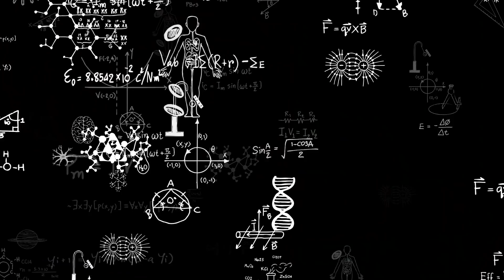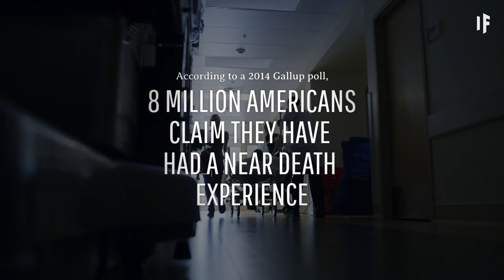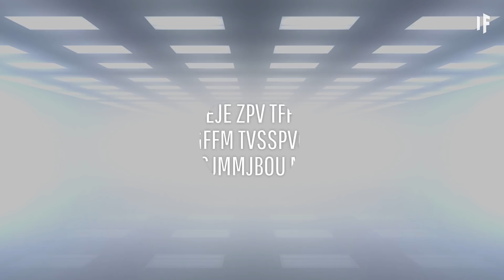What If We Discover Life After Death?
Death and the possibility of an afterlife have fascinated artists, philosophers, and scientists throughout history.  Fear, hope, dread ... these are all things we might feel when we ponder what happens to us after we die. But what does science actually know about the afterlife? If we knew that we went somewhere after we died, would we lead better lives? Or would we shrug off our earthly responsibilities, knowing that death wasn't the end?

Take a deeper dive into What If episodes with the help from the world's top thinkers in science.

Can you translate this episode into another language? Add subtitles and we will link your YouTube channel in the description

Thank you to our loyal patrons:
Gabe
Steve H.